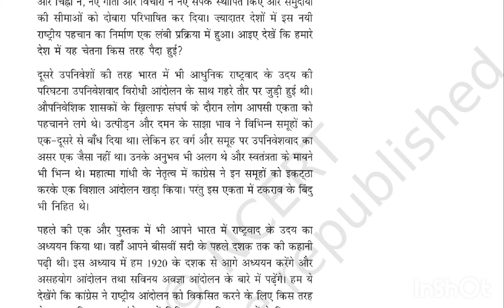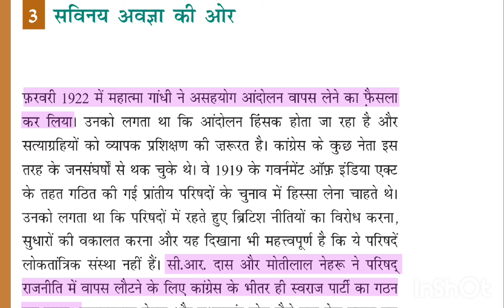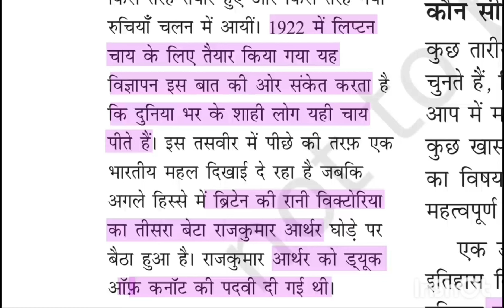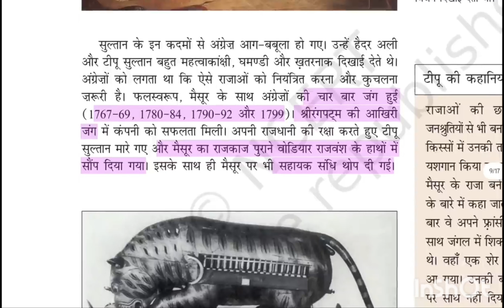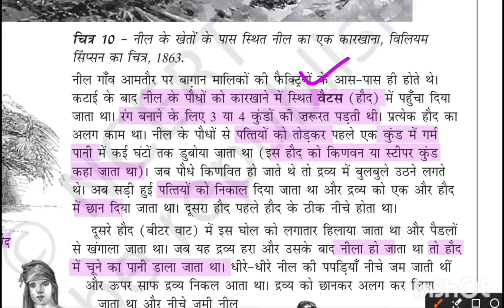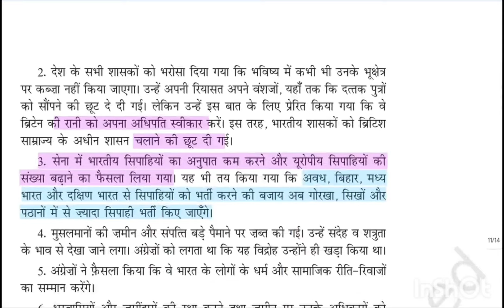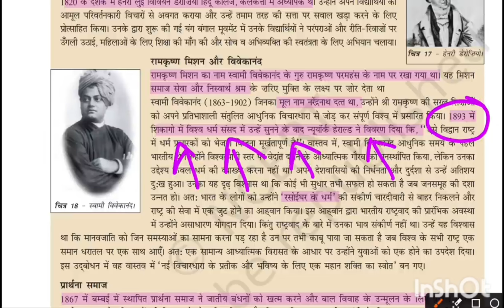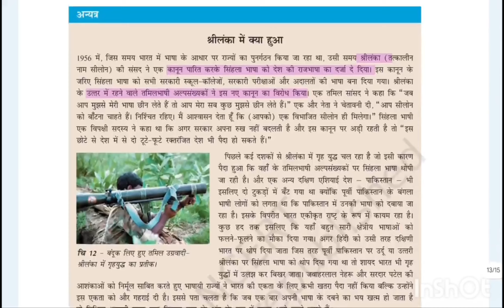Modern History/BPSC tre3 exam/bpsctre3modernhistory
Modern History/BPSC tre3 exam/bpsctre3modernhistory bpsctre3exam bpsctre3 ‎@Alamsir555
indian national movement,
indian national movement 1857 to 1947,
indian national movement class 8,
indian national movement for bpsc teacher,
indian national movement and constitution of india ba 1st year,
class 10 icse history first phase of indian national movement,
causes of indian national movement,
class 10 icse history second phase of indian national movement,
class 8 history chapter 13 indian national movement,
causes of rise of indian national movement,
class 8 chapter 9 indian national movement and independence,
indian national movement documentary,
indian national movement decode exam,
indian national movement drishti ias,
indian national movement details,
indian freedom movement drawing,
discuss the role of gandhiji in indian national movement,
development of indian national movement,
discuss the chief characteristics of the indian national movement,